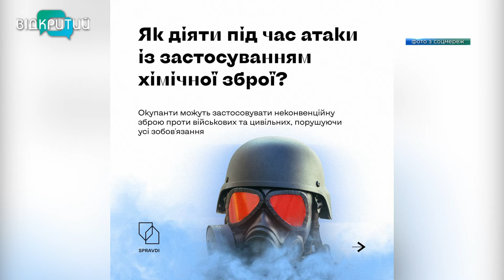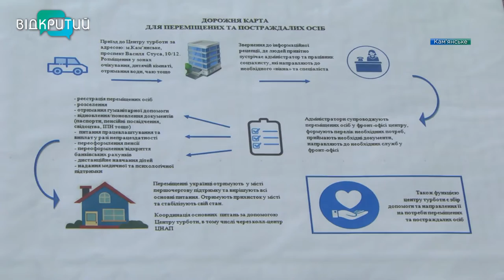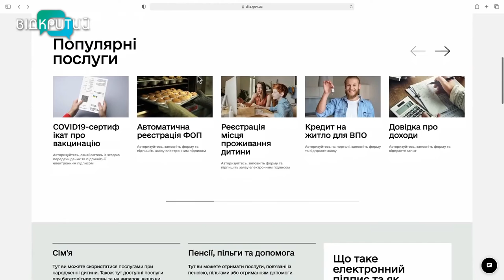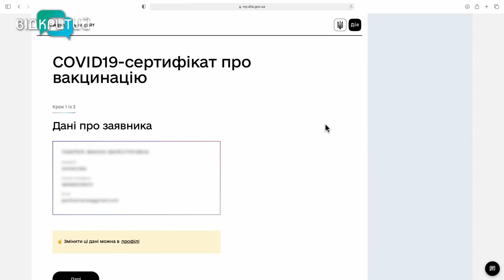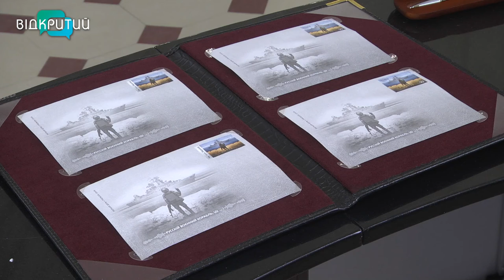Новини OPEN NEWS від 12 квітня 2022 року 18:15